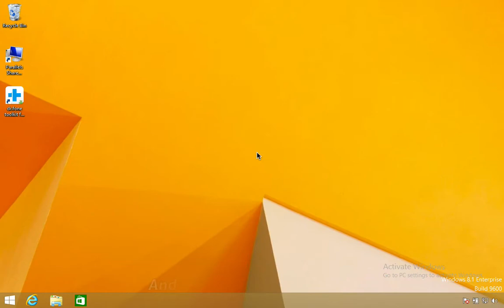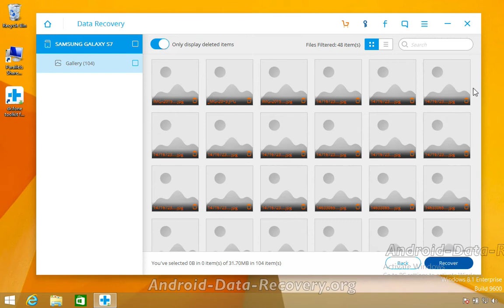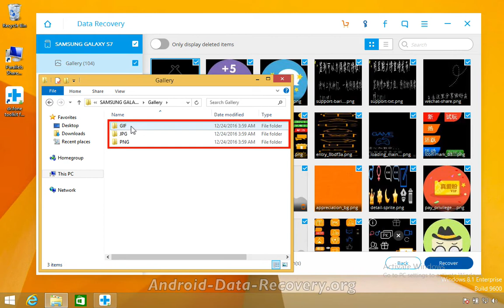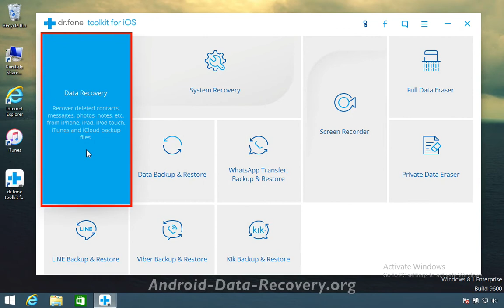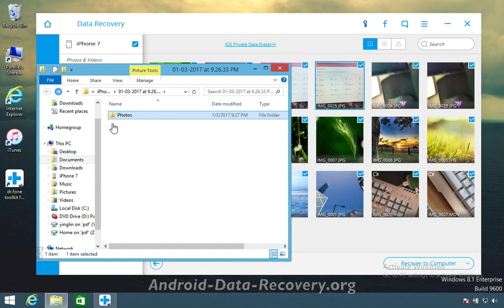How to Get Back Deleted Photos with dr.fone toolkit for iOS & Android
dr.fone - Android Data Recovery Key Features:
✔ Fully compatible with Android OS v 7.1 and older versions.
✔ Fully compatible with Windows 10 & Mac OS X 10.12 Sierra

dr.fone - iPhone Data Recovery Key Features:
✔ World's 1st iPhone and iPad data recovery software
✔ Provide with three ways to recover iPhone data.
✔ Scan iOS devices to recover photos, video, contacts, messages, notes, etc.
✔ Extract and preview all content in iCloud/iTunes backup files.
✔ Selectively restore what you want from iCloud/iTunes backup to your device or computer.
✔ Compatible with latest iPhone models.